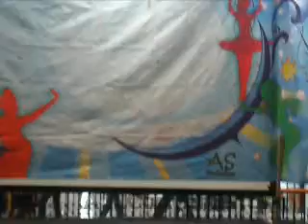Alyssa Ballet @Bellanova 2012